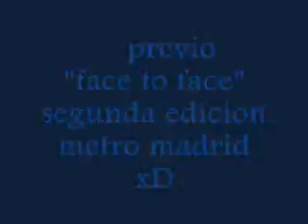Previo face to face segunda edicion en el metro